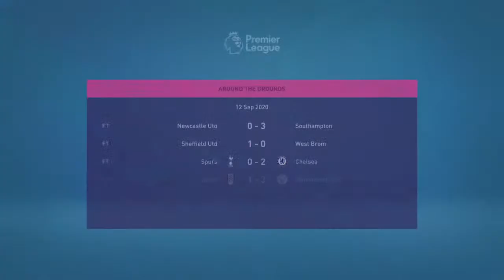West Ham Career Mode Ep2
Daily warzone and fifa Streams